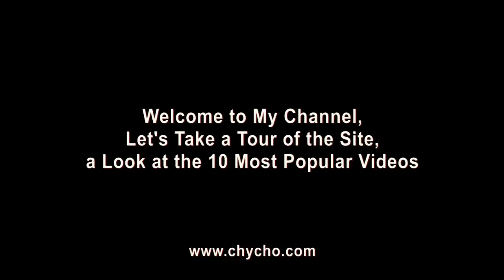Update & Channel Trailer for chycho: Tour of the Site, The 10 Most Popular Videos [ASMR]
***SUPPORT***

***CRYPTO***
▶️ As well as Cryptocurrencies:
Bitcoin (BTC): 1Peam3sbV9EGAHr8mwUvrxrX8kToDz7eTE
Bitcoin Cash (BCH): 18KjJ4frBPkXcUrL2Fuesd7CFdvCY4q9wi
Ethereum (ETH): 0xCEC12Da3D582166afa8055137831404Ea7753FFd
Ethereum Classic (ETC): 0x348E8b9C0e7d71c32fB2a70DcABCB890b979441c
Litecoin (LTC): LLak2kfmtqoiQ5X4zhdFpwMvkDNPa4UhGA
Dash (DSH): XmHxibwbUW9MRu2b1oHSrL951yoMU6XPEN
ZCash (ZEC): t1S6G8gqmt6rWjh3XAyAkRLZSm9Fro93kAd
Doge (DOGE): D83vU3XP1SLogT5eC7tNNNVzw4fiRMFhog
Bitclout: BC1YLinv7tYLFyNQDeB2uWiqXVTUtWQGYHreXxELq5F75oxrDgk8HYb

Peace,

chycho

Two Additional Key Videos (57:01):